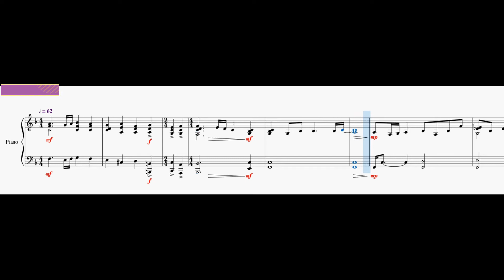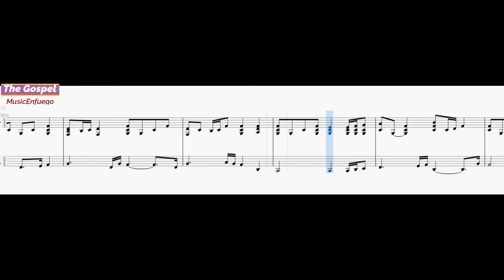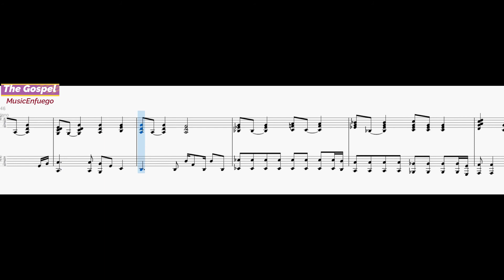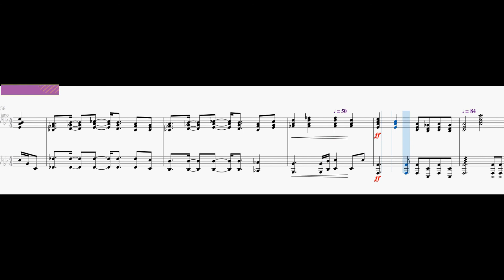The Gospel - Accompaniment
Words and Music by Jeff R. Steele and Marty Funderburk

Choral Arrangement by Mike Speck, Lari Goss and Danny Zaloudik